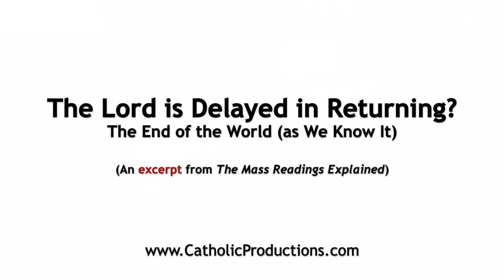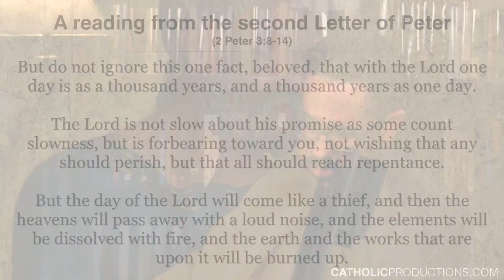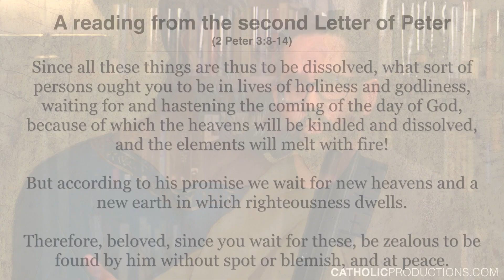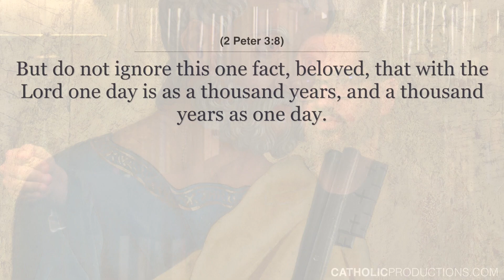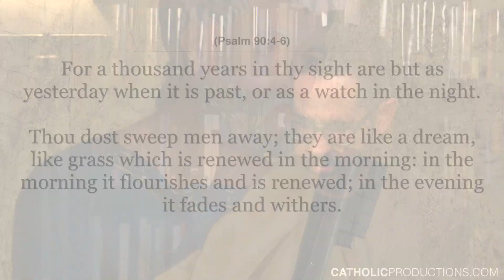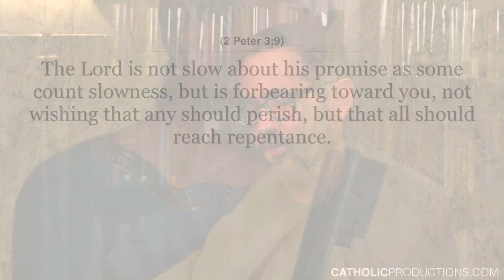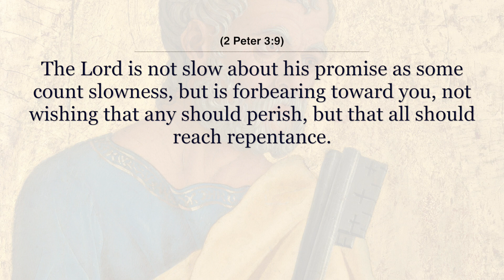The End of The World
Many people think that Christ is delayed in returning, and not much was different at the time of the early Church.  Many were expecting the end of the world and the return of Christ to come within years of his death.  But the decades passed and he did not return.

See how the Second letter of Peter responds to this point on whether or not God is delayed in returning at the end of time.

Check out this video to learn more with Dr. Brant Pitre.